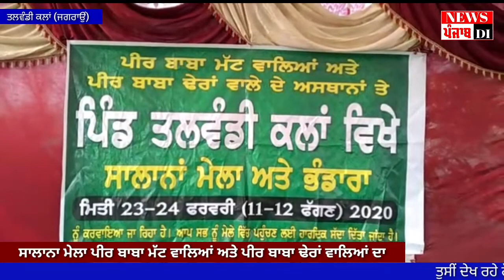ਪੀਰ ਬਾਬਾ ਮੱਟ ਵਾਲਿਆਂ ਅਤੇ ਪੀਰ ਬਾਬਾ ਢੇਰਾਂ ਵਾਲਿਆਂ ਦਾ ਸਾਲਾਨਾ ਮੇਲਾ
ਪਿੰਡ ਤਲਵੰਡੀ ਕਲਾਂ ਵਿਖੇ ਪੀਰ ਬਾਬਾ ਡੇਰਾ ਵਾਲਾ ਅਤੇ ਪੀਰ  ਬਾਬਾ ਮੱਟ  ਵਾਲਿਆਂ ਦੇ ਸਥਾਨਾਂ ਤੇ ਦੋ ਰੋਜ਼ਾ ਮੇਲਾ ਅਤੇ ਭੰਡਾਰਾ ਕਰਵਾਇਆ ਗਿਆ
ਇਸ ਮੇਲੇ ਵਿੱਚ ਪਹਿਲੇ ਦਿਨ ਅਲਗੋਜਿਆਂ ਵਾਲੇ ਗਾਇਕਾਂ ਨੇ ਖੂਬ ਰੰਗ ਬੰਨ੍ਹਿਆ

ਇਸ ਮੇਲੇ ਵਿੱਚ ਚਾਦਰ ਅਤੇ ਝੰਡੇ ਦੀ ਰਸਮ ਕਮੇਟੀ ਮੈਂਬਰ ਅਤੇ ਸੰਗਤਾਂ ਦੇ ਸਹਿਯੋਗ ਨਾਲ ਬੜੀ ਹੀ ਸ਼ਰਧਾ ਤੇ ਸਤਿਕਾਰ ਨਾਲ ਨਿਭਾਈ ਗਈ
ਇਸ ਮੇਲੇ ਵਿੱਚ ਦੂਰੋਂ ਦੂਰੋਂ ਸੰਗਤਾਂ ਚੱਲ ਕੇ ਬਾਬਾ ਜੀ ਦੇ ਨਤਮਸਤਕ ਹੋਈਆਂ

ਇਸ ਅਸਥਾਨ ਦੀ ਮਾਨਤਾ ਸੰਗਤਾਂ ਇਸ ਕਰਕੇ ਕਰਦੀਆਂ ਹਨ ਕਿਉਂਕਿ ਇਸ ਸਥਾਨ ਤੇ ਮੰਗੀ ਹੋਈ ਹਰ ਮੰਨਤ ਪੂਰੀ ਹੁੰਦੀ ਹੈ
ਨਿਊਜ਼ ਪੰਜਾਬ ਦੀ ਹੁੰਦੇ ਨਾਲ ਜਗਰਾਵਾਂ ਤੋਂ ਡਾਕਟਰ ਕੁਲਵਿੰਦਰ ਤਲਵੰਡੀ ਕਲਾਂ ਦੀ ਖਾਸ ਰਿਪੋਰਟ